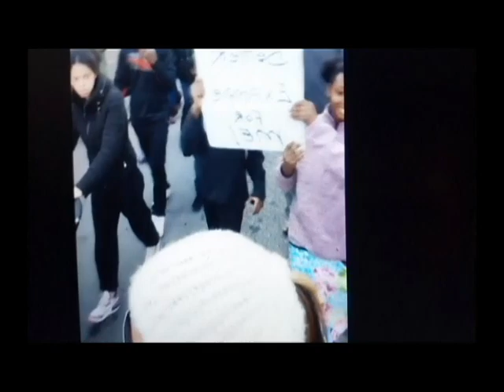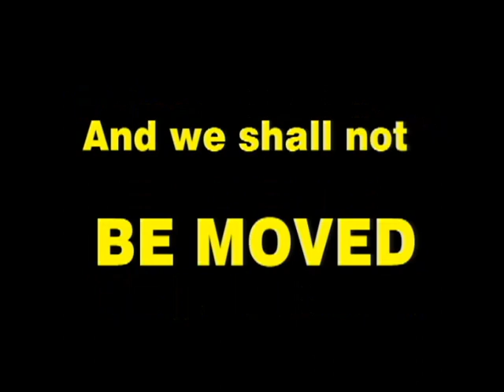PUT DOWN GUNS and STOP THE KILLING